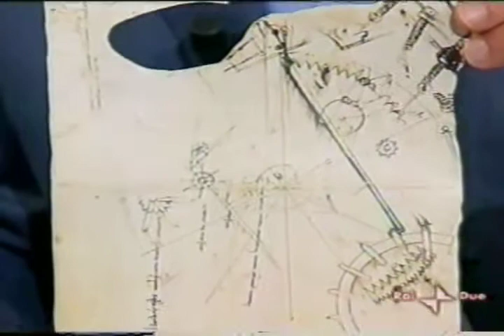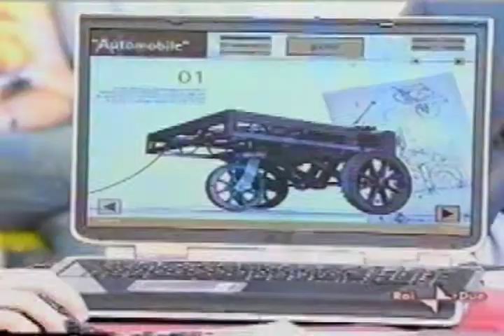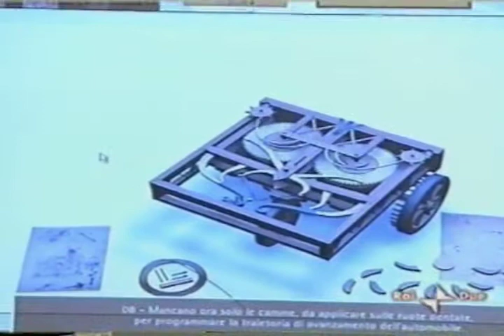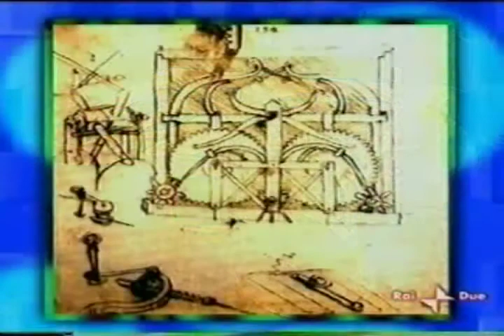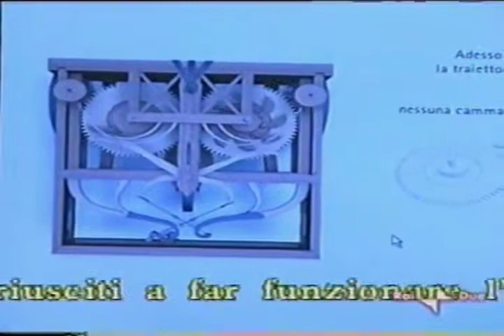2004 robot Automobile di Leonardo Da Vinci - Rai2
2004 robot Automobile di Leonardo Da Vinci
I fatti Vostri - Rai2
Studioddm

Mario Taddei
Research & Development of Creativity